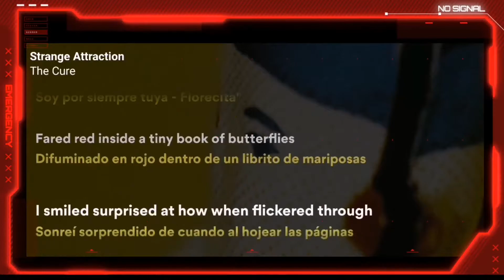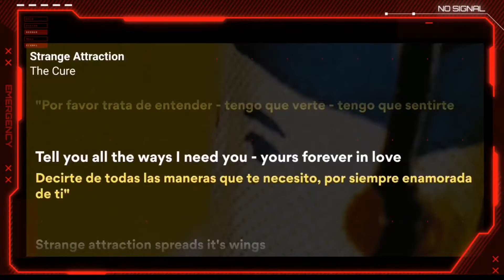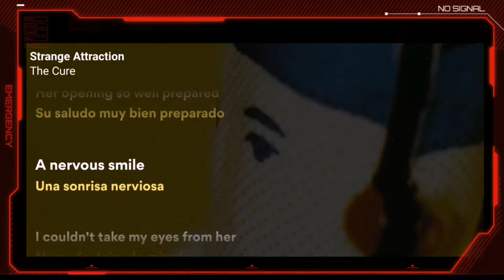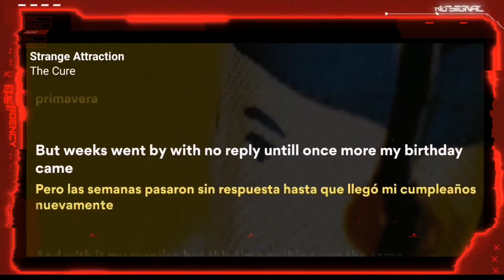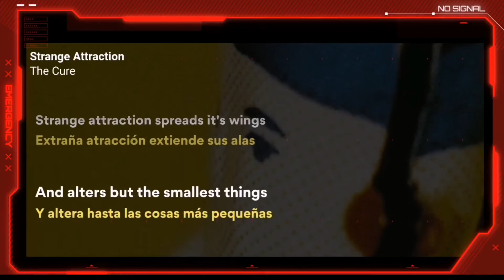The Cure - Strange Attraction